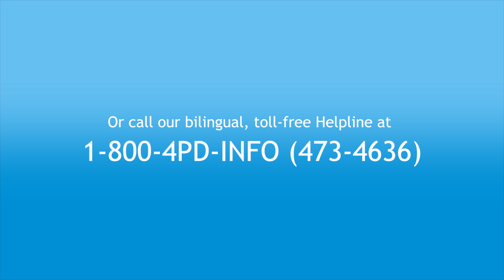Managing Parkinson’s: What Is Dyskinesia?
Dyskinesia is the abnormal, involuntary movement of muscles. Dyskinesia can be fluid and dance-like; it may cause rapid jerking or slow and extended muscle spasms. In this video, a movement disorders specialist explains what causes dyskinesia, and people with Parkinson’s and care partners describe what it looks and feels like to experience dyskinesia.

For more information on this topic, get your free copy of the Parkinson’s Foundation book "Managing Parkinson’s Mid-Stride" by calling our Helpline at 1-800-4PD-INFO (473-4636)

Also listen to the podcast episode "How to Manage Parkinson's 'Off' Time"